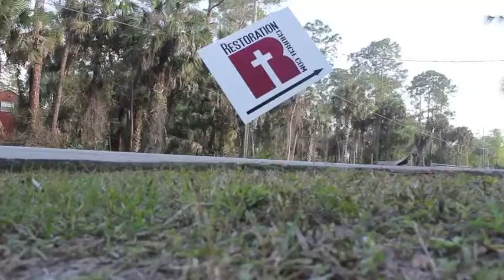Fundamental Destruction Preview 2014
The Long Awaited Preview To  Joshua Beightol Films First Short Movie. * Please Note I am well aware that I misspelled Alibi.